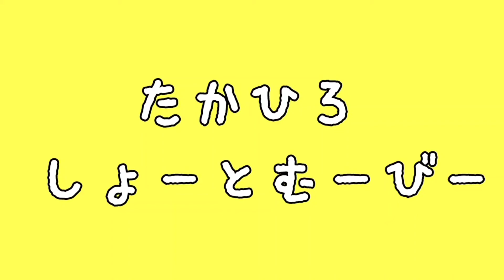のいけでばらし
トップウォーター トッパー デカバス 50UP 60UP モンスターバス フローター カヤック オカッパリ BISONWABE mont-bell#パーセプション#サウンド9.5#THESTOCKLURES#ストックルアーズ#ブラックバス#デカバス#モンスターバス#ビッグワン#羽物#クローラーベイト#ペンシルベイト#ダーター#スイッシャー#ポッパー#フロッグ#タックル#リール#ダム#野池#琵琶湖#ガウラクラフト#マルオヤベイツ#グロデベ#からんば#ラインスラック#セビレ